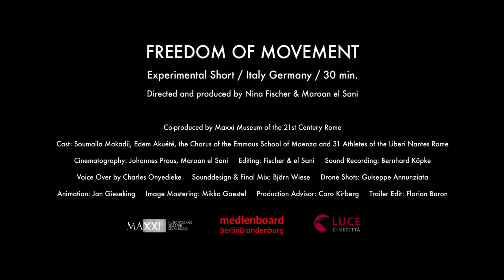Freedom of Movement (trailer) | BIEFF 2019